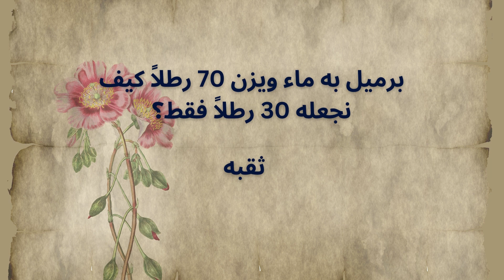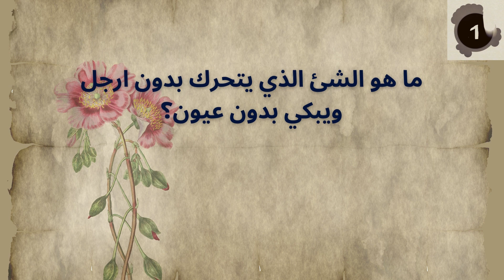استمتع بهذه التشكيلة من معلومات عامة الممتعة والمفيدة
معلومات عامة لا يعرفها سوى اكثر الناس ثقافة,,اسئلة ثقافية متنوعة عامة,ثقافة عامة و معلومات